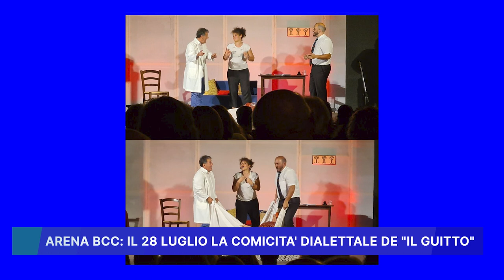ARENA BCC: IL 28 LUGLIO LA COMICITA' DIALETTALE DE "IL GUITTO"